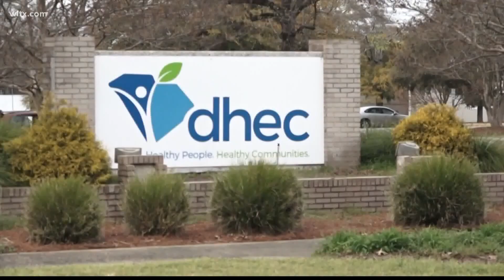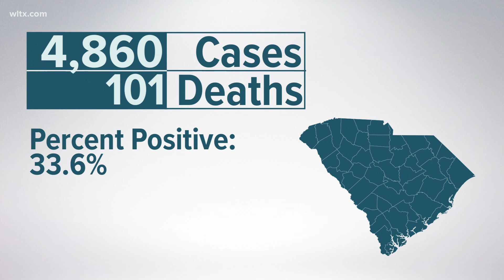Omicron variant cases and vaccinations are declining in South Carolina, says DHEC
Test to Stay, vaccination percentages, and Omicron variant cases in South Carolina were the hot topics during a DHEC media briefing call.